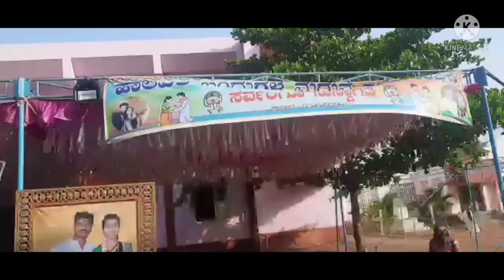ಹಾಲವರ ನೀಲಗಾರ ಮೆಣಸಿನಕಾಯಿ ಬಂಧುಗಳ ಚಿ ಕರೀಶ+ಚಿಕುಂಸೌಲಕ್ಷ್ಮೀ, ಚಿ ಶ್ರೀಕಾಂತ +ಅಪೂವ೯ (ಅಶ್ವೀನಿ)ರವರವಿವಾಹಶುಭಾಶಯಗಳ